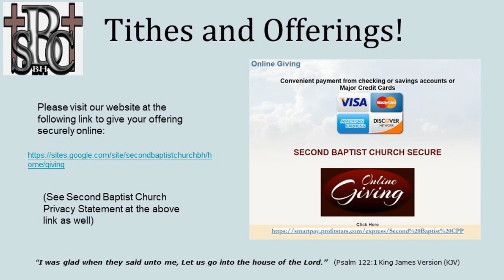Second Baptist Church